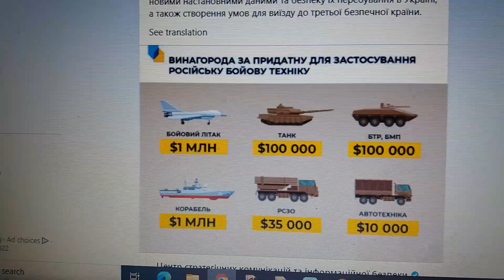РОССИЯНЕ! ПЕРЕДАВАЙТЕ УКРАИНЕ ТЕХНИКУ ЗА ВОЗНАГРАЖДЕНИЕ И ЖИЗНЬ